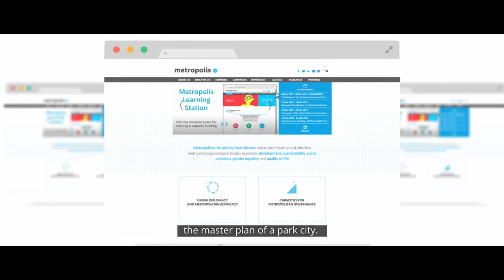Mapping a Green Future: Urban Planning under the Park City Initiative